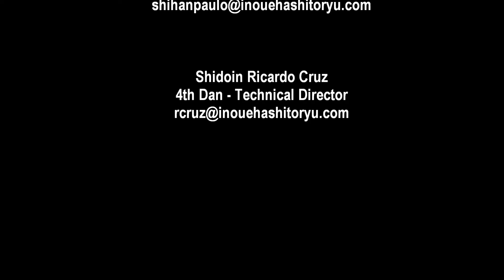Chatanyara I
A longer clip from Grand-master Yoshimi Inoue's seminar in Brazil.